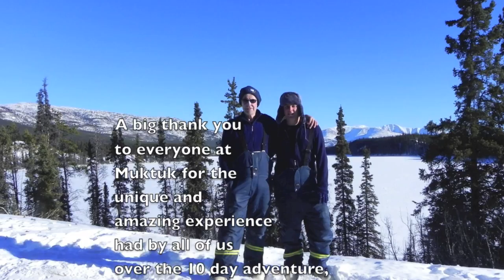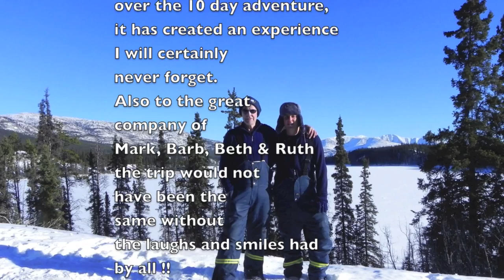A Yukon adventure - Muktuk adventures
A Yukon dog sledding adventure across 10days in Feb 2014.
An experience shared by Will, Ian, Mark, Barb, Beth & Ruth.
At Muktuk adventured Whitehorse, Yukon